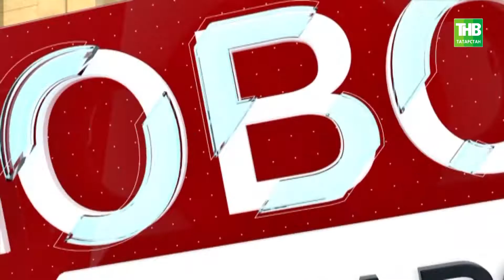Новости дня 24/05/21 понедельник | ТНВ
Координаты:
☎ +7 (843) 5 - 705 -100